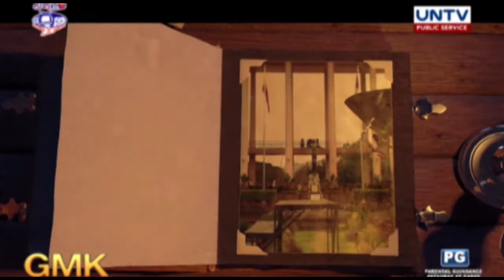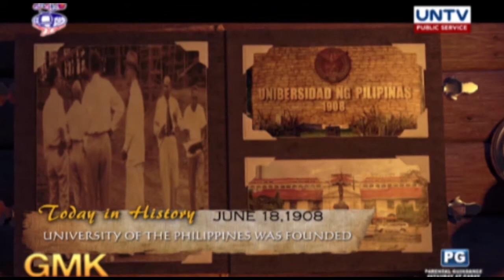The University of the Philippines was founded in 1908 | Today in History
The University of the Philippines, considered as the most respected school in the country was founded through Act 1870 of Philippine Assembly on June 18, 1908.